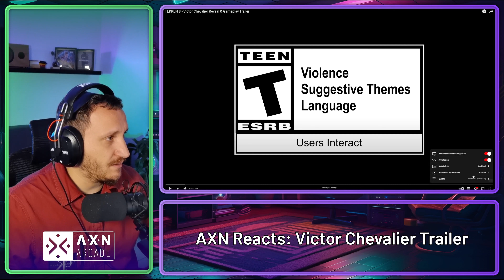Victor Chevalier - Tekken 8 Trailer Reaction - AXN Reacts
I'm kinda torn on this brand new Tekken 8 character